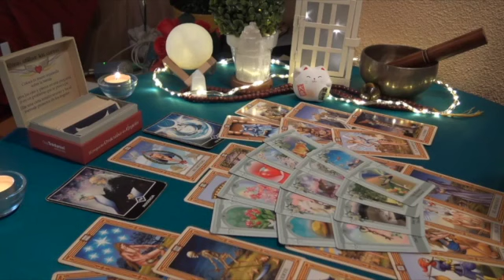PISCES 💗THIS PERSON IS PLANNING TO BE WITH YOU” 💗🤯 MARCH 2023 TAROT LOVE READING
Pisces Love
Pisces 2023
Pisces today
Pisces March